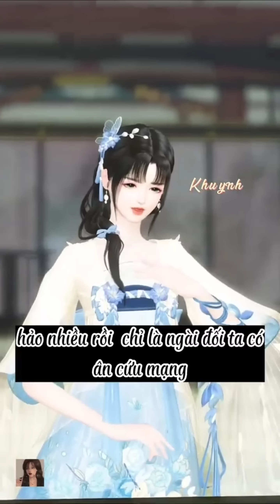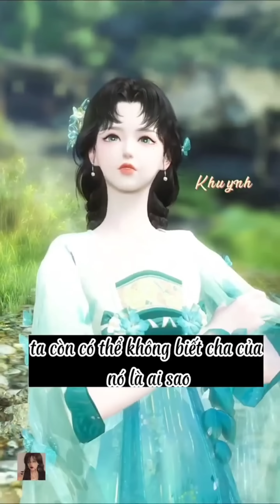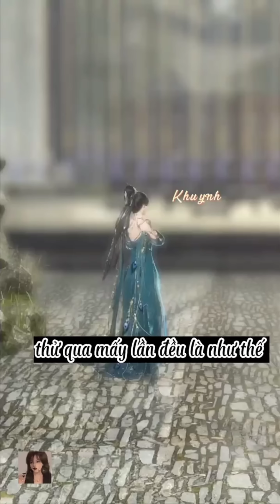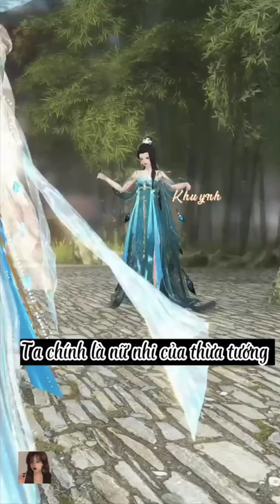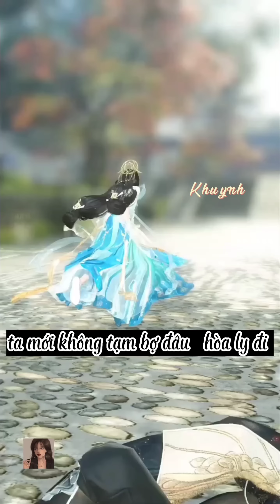Vương phi chỉ muốn cái oa | Full | Vietsub | Phim ngôn tình 3D Trung Quốc | Khuynh